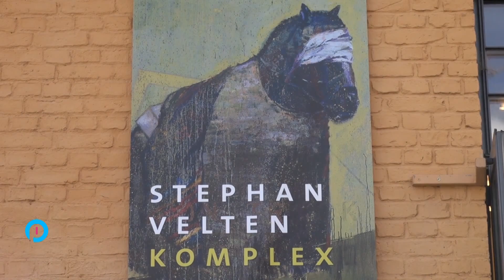Stephan Velten - Retrospektive im Kunstraum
Erstmals in dieser Form sind die Werke des Potsdamer Künstler in einer Ausstellung zu sehen.